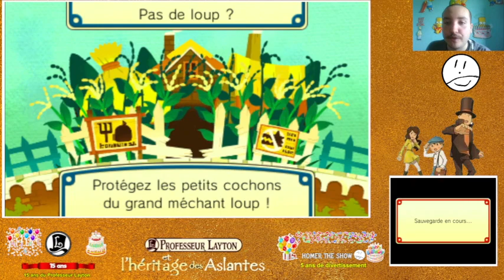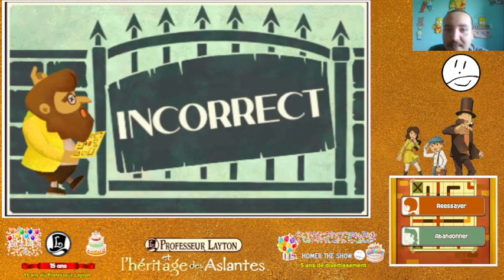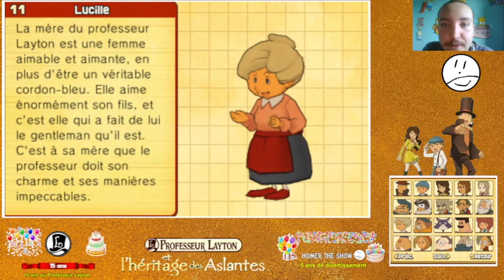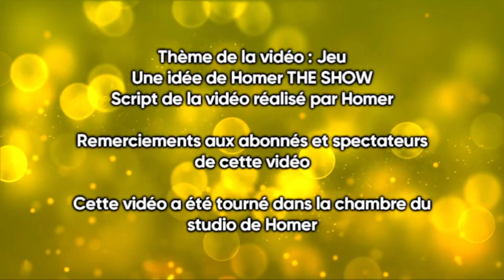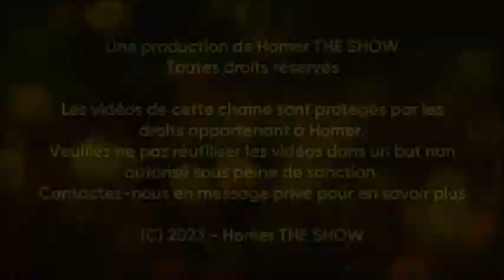Les énigmes spéciaux de Professeur Layton et l'Héritage des Aslantes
L'anniversaire des 15 ans du Professeur Layton continue.
Un épisode spécial sur le jeu "Professeur Layton et l'Héritage des Aslantes".
Pour cette épisode un peu spéciale nous allons faire les énigmes spéciaux dans les extras du jeu.
(Cette épisode avait été tourné parce que j'avais oublié de faire les énigmes spéciaux dans les extras du jeu)

Revoir la vidéo depuis le début : 0:00​​​​​​
Mon discord : HomerFlipnote#2554
Matériel utilisée pour les vidéos :
montage : Sony Vegas Pro 13
enregistrement voix : Audacity
stream : OBS Studio
miniature : Paint + Adobe Photoshop
Capture : OBS Studio, Webcam